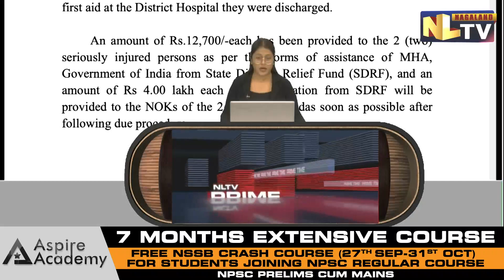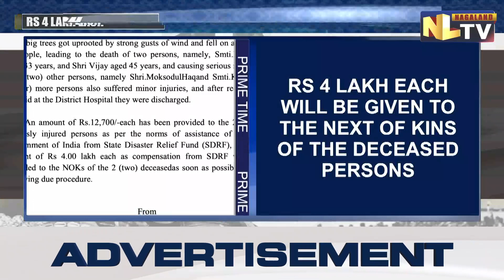NSDMA TO PROVIDE COMPENSATION FOR DIMAPUR SUPERMARKET INCIDENT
Following the incident that caused death of two persons and injury to 6 others when two trees fell down on them in Supermarket area in Dimapur on 12th October, compensation has been granted by the state government under the State Disaster Relief Fund. The Nagaland State Disaster Management Authority(NSDMA) on October 14 informed that an amount of RS 4 Lakh each will be given to the next of kins of the deceased persons, Holika aged 33  and Vijay aged 45, who died in the tree uprooting tragedy. Further two others who were severely injured in the same incident- Moksodul Haq and Khetoli have been granted an assistance of RS 12,700 each under Ministry of Home Affairs norms. Notably four others also sustained minor injuries when two old Eucalyptus trees were brought down by gusty winds on October 12 in Dimapur’s Supermarket area , as the trees crashed on makeshift stalls built underneath them